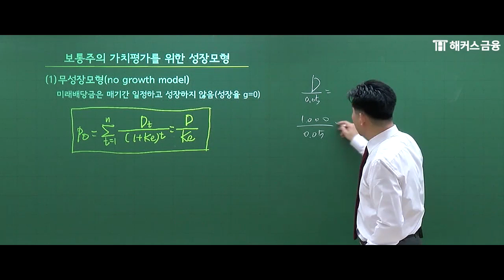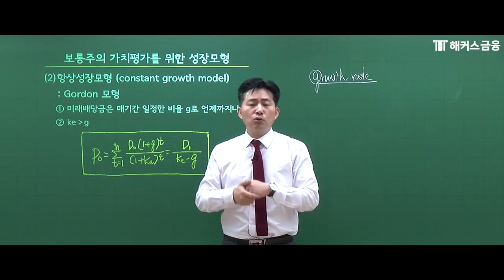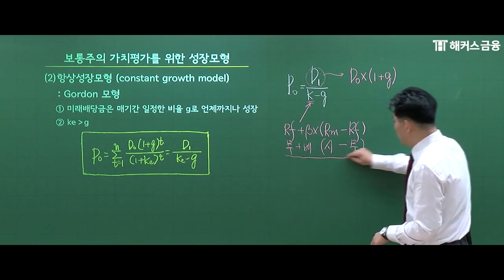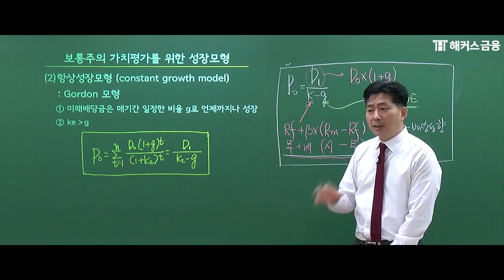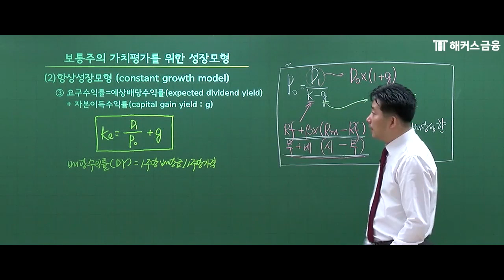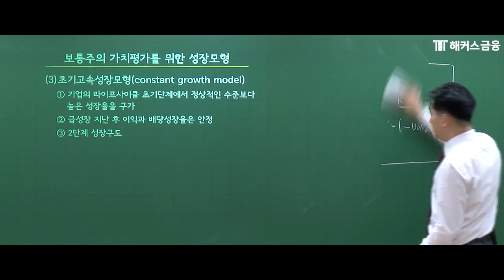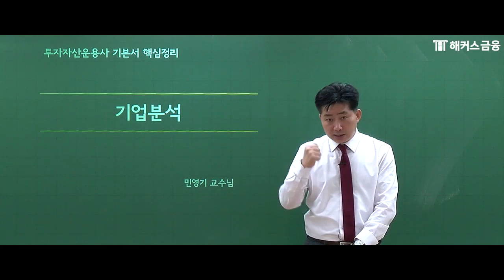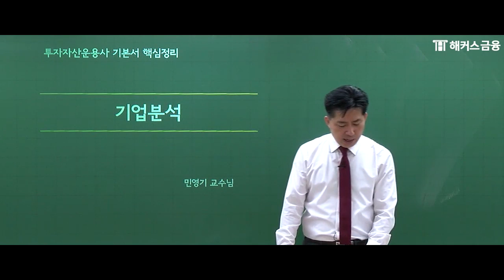[투자자산운용사 준비기간 난이도] 기본서 이론정리📘 '보통주의 가치평가 ②'ㅣ해커스 민영기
🥇'1위 해커스금융' 투자자산운용사 기본서 이론정리 ★
민영기쌤의 투운사 '기본서 이론정리' 3탄 - "보통주의 가치평가 ②"

★ Mission ★ 보통주 가치평가를 위한 성장모형 싸그리 정리하기!
(무성장모형, 항상성장모형, 초기고속성장모형)

🎁 1위 해커스금융 '투자자산운용사' 수강료 0원/합격보장반 🎁
✔수강료 0원반: 진도율+합격시 100% 환급!
✔ 합격보장반: 불합격해도 무료 수강연장!
✔ 실전 감각 극대화! 적중모의고사 5회 무료!
✔ 첫 응시생을 위한 '핵심용어집' 무료 제공!
✔ 베스트셀러 1위 해커스 문제집 제공!
✔ 개념완성 자료집 무료 제공으로 '개념정리'는 끝!